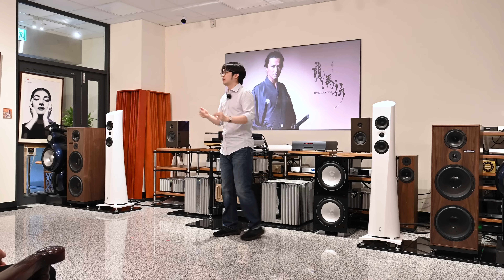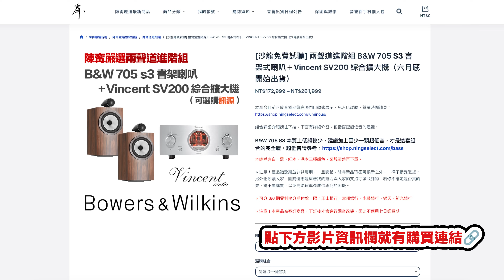玩咖日現場直擊：超低音竟能為音響帶來2方面神奇提升！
本集重點：
00:00 單體大小≠低頻量？
01:45 超低音運作時的感覺
03:27 怎麽樣知道超低音開太大聲？
04:08 Burmester B10 + 超低音
06:08 總結